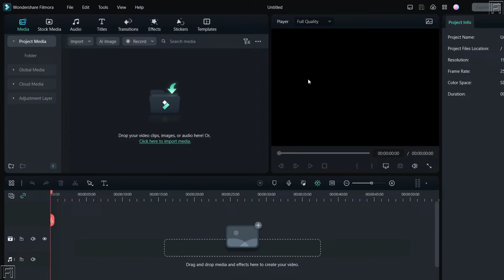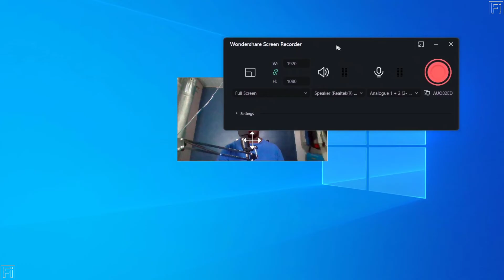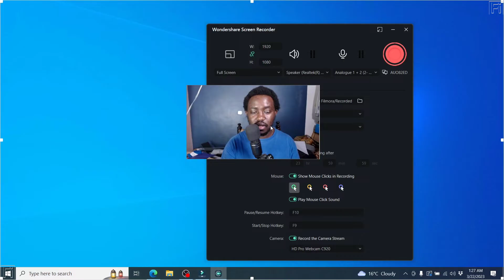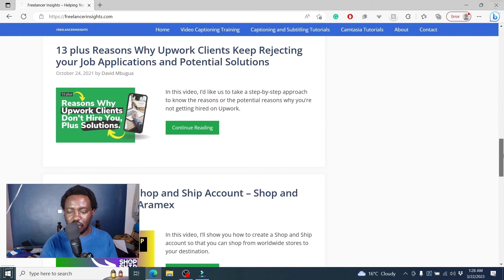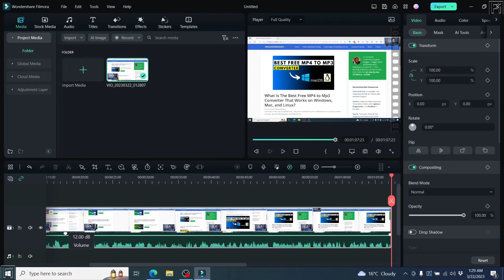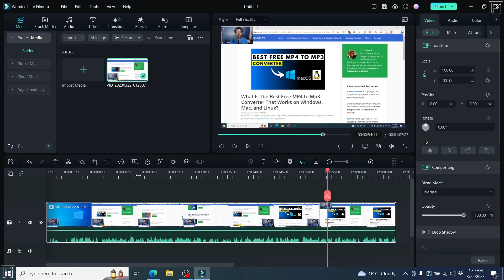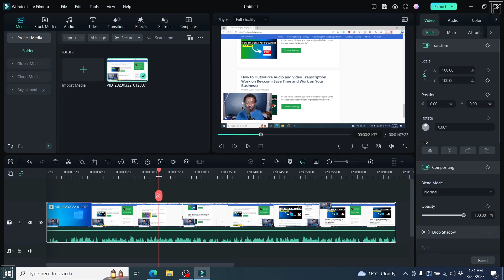Wondershare Filmora 12 Screen Recorder - How to Record Your Screen in Filmora 12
In this video, I'll show you How to Record Your PC Screen Using Filmora 12.

👉How to Fade in and Fade Out Audio in Filmora 11 (Step by Step) - Filmora 11 Tutorial

👉 New in Filmora 11.3.1.7 - How to Add or Import SRT subtitles to Video in Filmora 11 + My Thoughts

👉 How to Add Subtitles to Video in Wondershare Filmora X (Plus Pros and Cons/Room for Improvement)